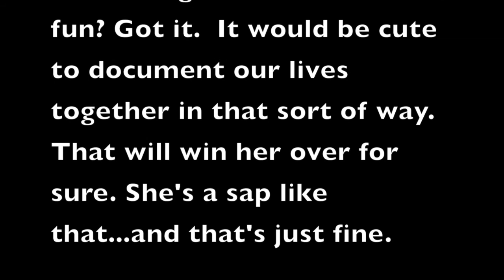Ms. Knight & Ms. Lechuga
We decided to vlog. This is what came of that idea.